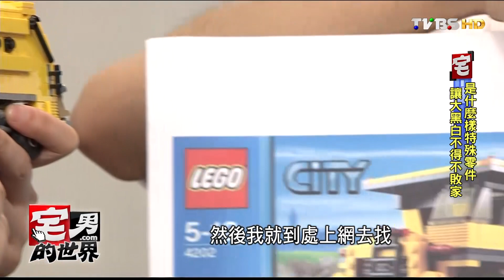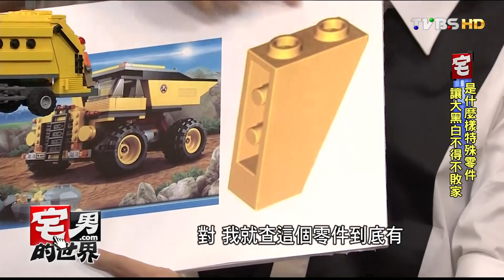宅男達人秀 大黑白 樂高拼創意 玩出台灣味 宅男的世界 20160804 (完整版)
今日主題：
「色彩」建構樂高世界「黑白」留給自己
《百貨公司》獨家公開　台灣街景第十號作品
若樂高冰宮重新開幕 致青春 我們的回憶
一樣國旗兩樣情 就是要與眾不同
漫步街頭! 生命力激發創作靈感
僅三個月 無設計圖 四萬顆積木蓋龍山寺